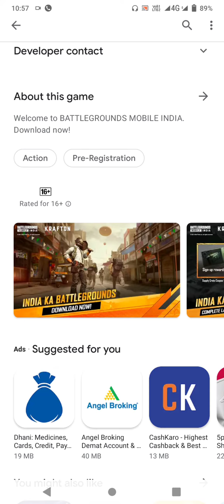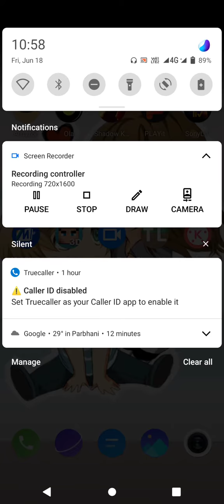Battleground mobile India early access now in Android